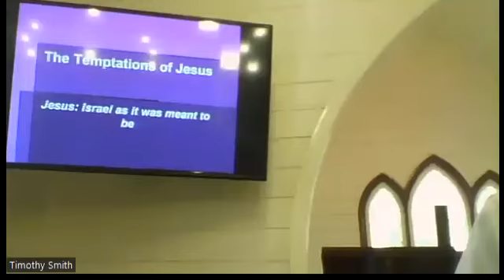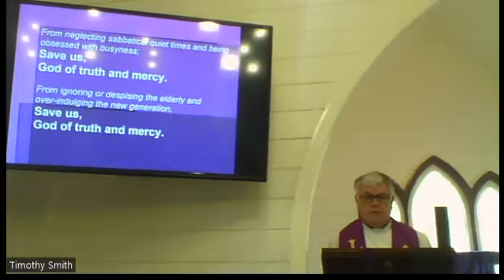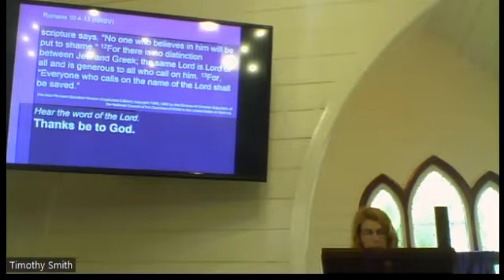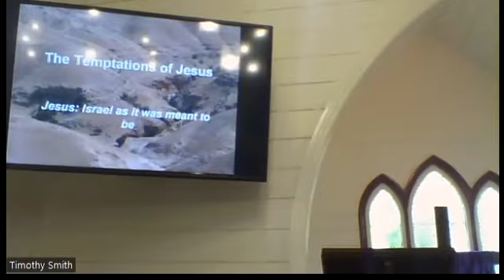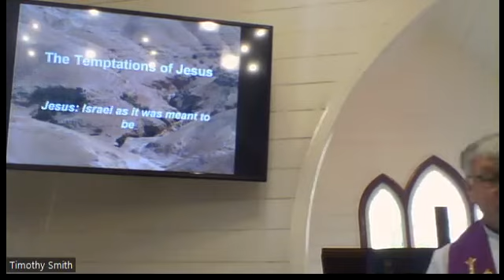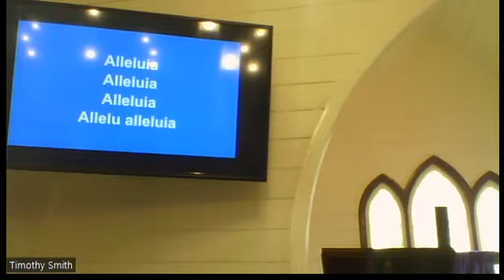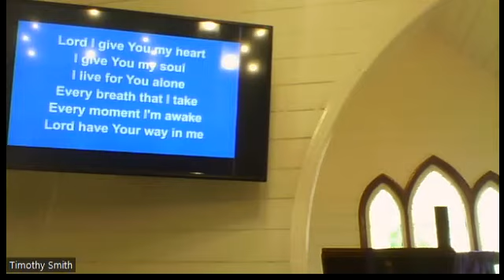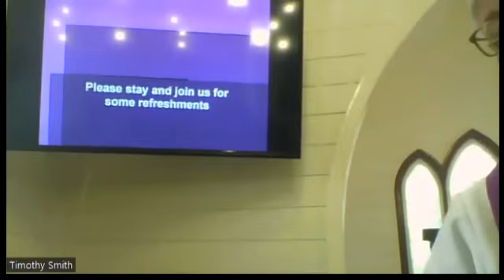Jesus: Israel as it was meant to be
Jesus'40 day experenece in the wilderness parallels Israel's 40 years in the desert.  Both experienced the same temptations.  Where Israel failed, Jesus did not.  Israel as it was meant to be is personified in Jesus and his church is to be, as those faithful to God alone, the new (or reformed) Israel.

THE NEW REVISED STANDARD VERSION (Anglicized Edition), copyright 1989, 1995 by the Division of Christian Education of the National Council of the Churches of Christ in the United States of America.
NEW PATTERNS FOR WORSHIP, © The Archbishops' Council 2002 and published by Church House Publishing.
LET US PRAY, Janet Nelson. Lent 1, Year C.
PRAYERS FOR THE TWENTY-FIRST CENTURY, Bruce Prewer. Open Book Publishers.
AS THE DEER, Martyn Nystrom.  Music Publishing Australia). Used by Permission CCLI License #220810.
FORTY DAYS AND FORTY NIGHTS, Francis Pott, George Hunt Smyttan. Public Domain.  HEINLEIN, Attrib. Martin Herbst. Public Domain.
SEEK YE FIRST, Karen Lafferty.  Music Publishing Australia), Universal Music - Brentwood Benson Publishing (Admin. by SHOUT! Music Publishing Australia). Used by permission CCLI License #220810.
I GIVE YOU MY HEART, Reuben Morgan.  Used by permission, CCLI License #220810.
O JESUS I HAVE PROMISED, John Ernest Bode alt.  Public Domain.  DAY OF REST, James William Elliott. Public Domain.
PURIFY MY HEART, Brian Doerksen. Used by permission, CCLI License #220810.